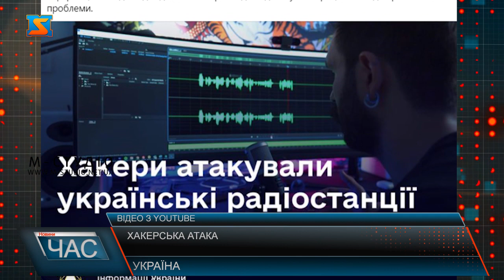Хакерська атака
Хакери атакували українські радіостанції та розповсюдили фейк про проблеми зі здоров’ям Президента України.Сьогодні було здійснено кібератаку на сервери та мережі радіостанцій TAVR Media. В управлінні радіогрупи – дев'ять провідних радіостанцій.Кіберзловмисники розповсюдили інформацію про те, що Президент України Володимир Зеленський нібито перебуває в реанімації, а його обов’язки виконує голова Верховної Ради Руслан Стефанчук.У компанії TAVR Media повідомляють, що озвучена в ефірах радіостанцій інформація не відповідає дійсності. Наразі відповідні служби працюють над вирішенням проблеми.